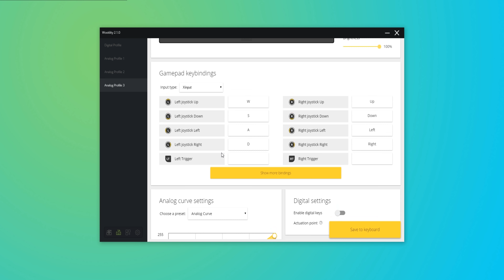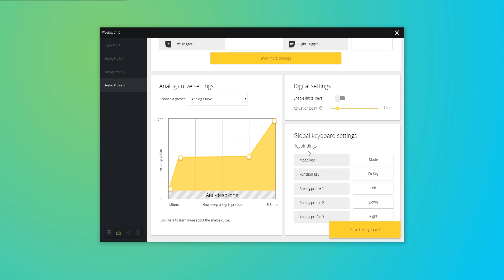Wooting One - Analogowa klawiatura mechaniczna / Recenzja 4K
Czy takie klawiatury to przyszłość? Warto taką kupić i mieć przewagę? Zobaczcie sami.  Enjoy!